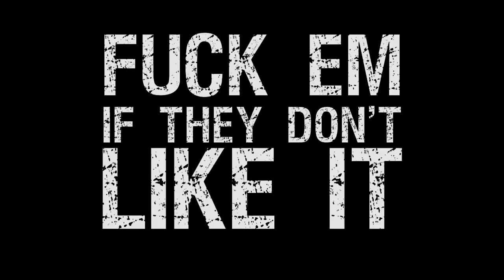Jawja Boi Roy & Brooklyn (I.M.E.) - Fuk Em If They Dont Like It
Jawja Boi Roy & Brooklyn - Fuk Em If They Dont Like It

Filmed & Edited by:
Adrian "A Plus" Smith of Incrowd Images